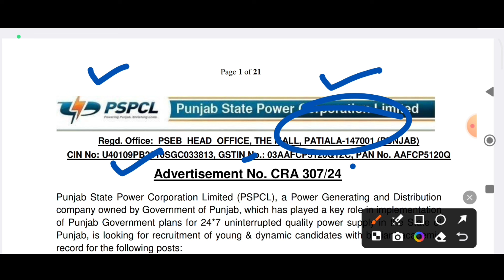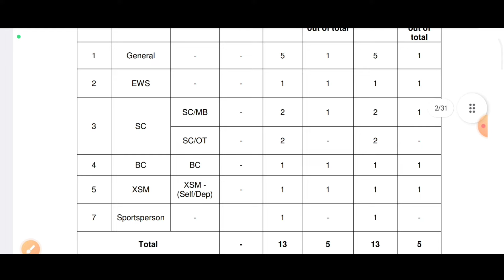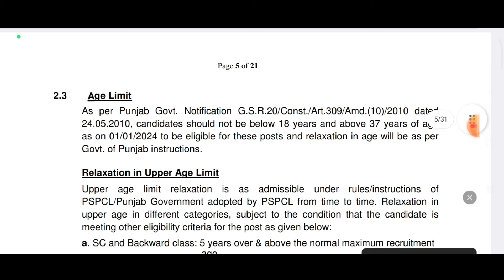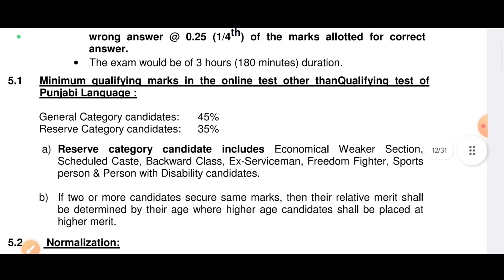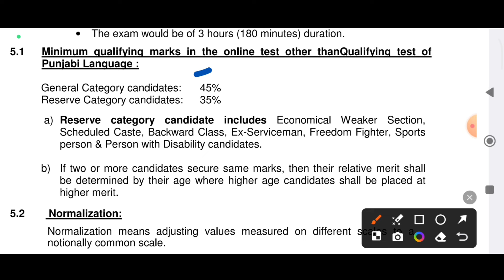PSPCL Recruitment 2024 | PSPCL Latest Notification 2024 Out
pspcl recruitment 2024, pspcl assa, pspcl assa syllabus, pspcl new update, pspcl assa recruitment 2024, pspcl assa qualification, pspcl assa previous year question paper, assistant substation attendant work, pspcl recruitment 2024 syllabus, pspcl recruitment 2024 apply online, pspcl recruitment 2024 form fill up, pspcl recruitment 2024 qualification, pspcl recruitment 2024 punjab, pspcl recruitment 2024 other state, pspcl recruitment 2024 details, punjab adda247, adda247